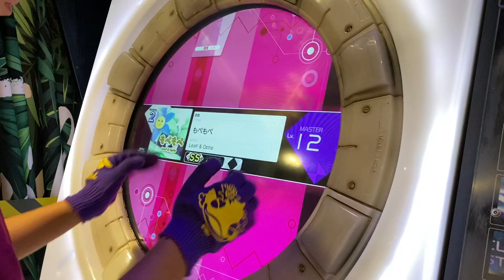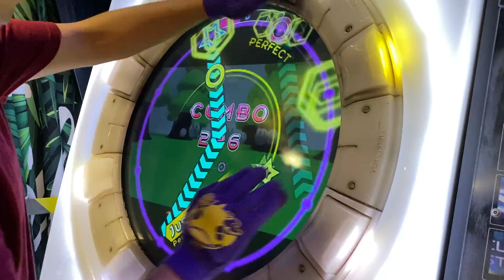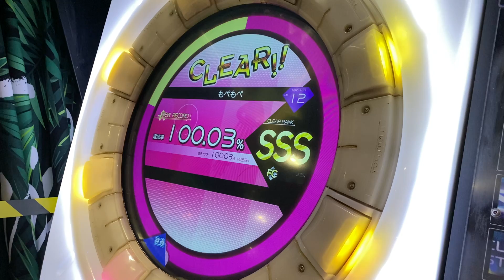もぺもぺ [MASTER] 弱い手元 (Maimai中国版) *1080p*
もぺもぺ (MOPEMOPE) / LeaF / BOFU2017 /太鼓の達人グリーン